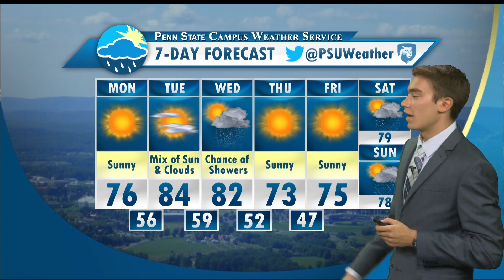Logan Westrope Monday Morning Forecast 9/12/16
Logan Westrope is here to give the forecast for this week, and to let you know if there is any chance of rain for the football game this weekend.